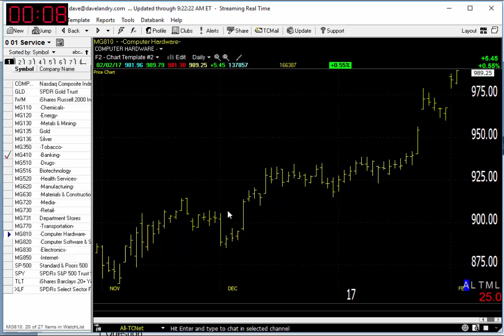02/03/17 Dave Landry's Market In A Minute-Continue To Look to Buy As Long As The Market Does This